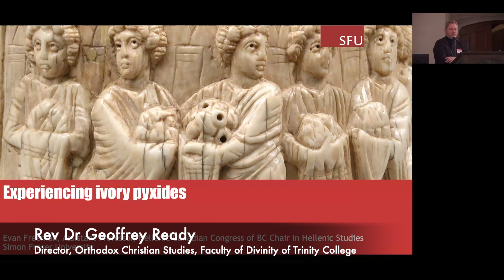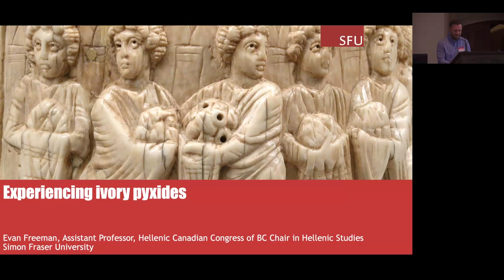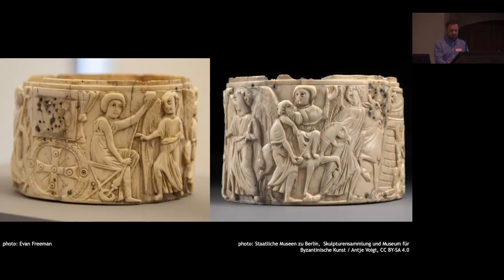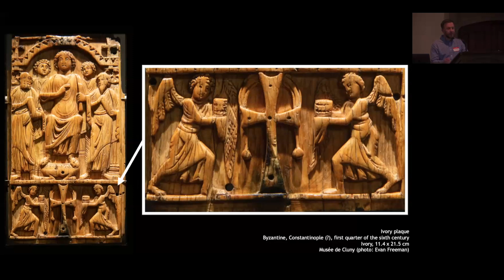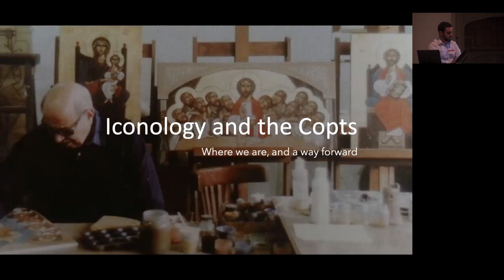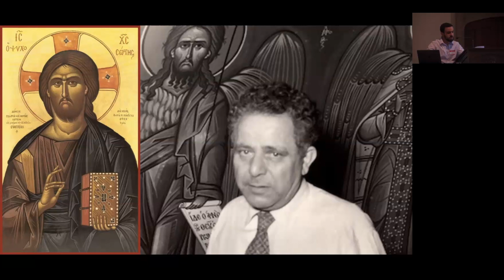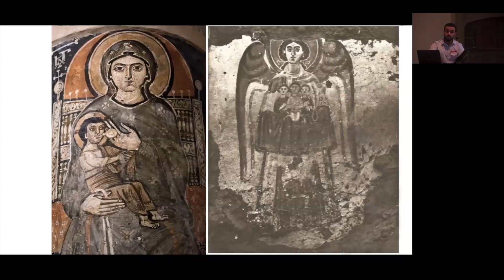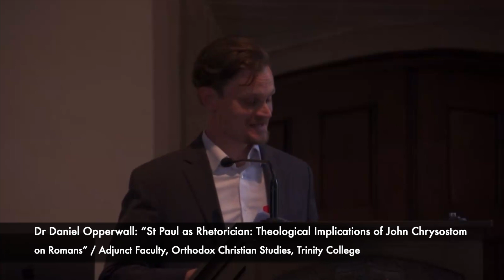Memorial Symposium for Professor Richard Schneider: Second Session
Seeley Hall, Trinity College

Rev Dr Geoffrey Ready
Director, Orthodox Christian Studies, Trinity College

Dr Maria Simakova
The Canadian Council of Churches

Session II: Richard Schneider’s Academic Work and Impact

Rev Dr Evan Freeman: “Experiencing Ivory Pyxides”
Assistant Professor and Hellenic Canadian Congress of BC Chair in Hellenic Studies,

Kirollos Kilada: “Iconology and the Copts: Some Remarks and a Way Forward”
MTS student, Trinity College, and Coptic iconographer

Rev Dr Harrison Russin: “Healing the Serpent’s Bite: Canon Law and Orthodox Historiography”
Assistant Professor of Liturgical Music, St Vladimir’s Orthodox Theological Seminary

Rev Fr Bohdan Hladio: “The Influence of Turner's ‘Frontier Thesis’ on the Development of Eastern Orthodox Polity in North America”
PhD student, Trinity College

Marc Guany: “History of the Coptic Orthodox Liturgy as Hermeneutics of Liturgical Theology”
MTS student, Trinity College

Karim Guirguis: “The Transformative Power of a Ritual Hermeneutic”

Dr Daniel Opperwall: “St Paul as Rhetorician: Theological Implications of John Chrysostom on Romans”
Adjunct Faculty, Orthodox Christian Studies, Trinity College